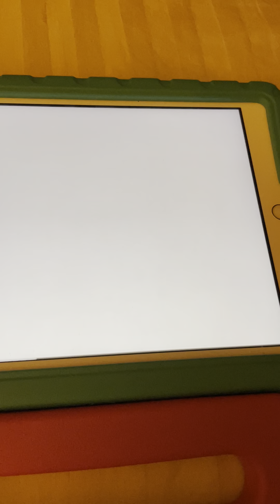Kipper Has The Hiccup